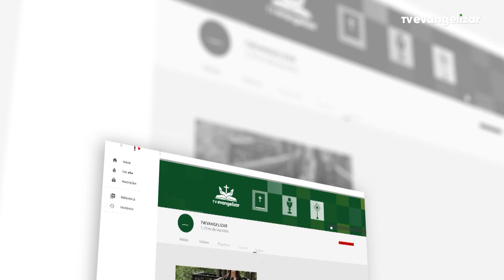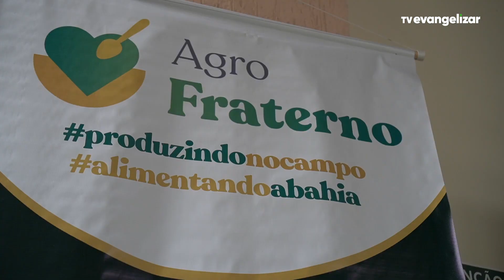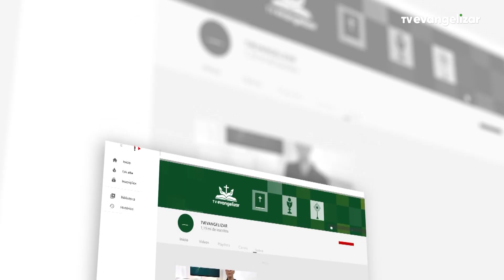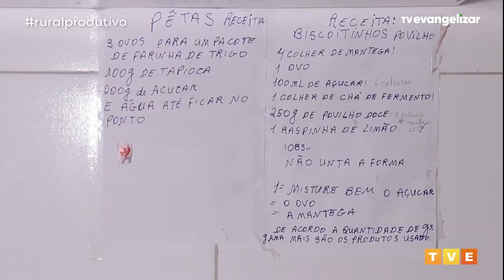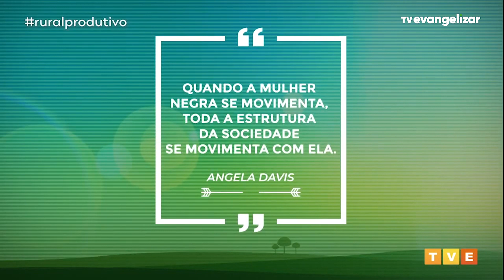Boletim do Dia | Terra Boa com Adilson Arantes